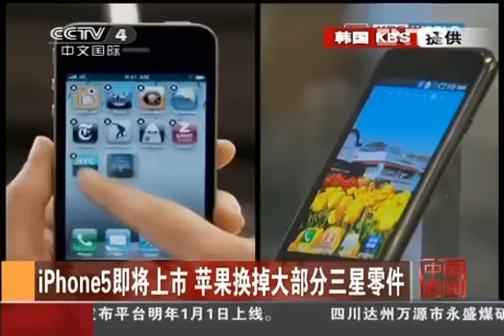IPhone5 本周三上市 蘋果換掉大部分三星零件